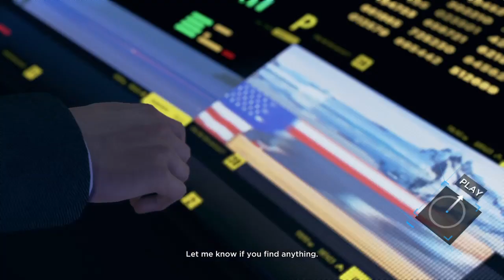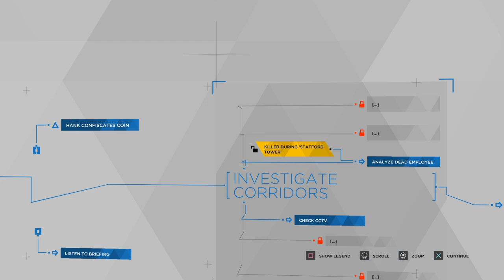Detroit: Become Human Playthrough Part 22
Caretaker android Markus and his owner return home and alert the police of a suspected burglary. In confronting the perpetrator, Markus bypasses his programming, thereby becoming a deviant android with full autonomy, leading the police to shoot him at arrival. Markus awakes in a landfill of broken androids and, after escaping, discovers Jericho, a wrecked ship and safe haven for deviants. There, Markus rallies the others to fight for their rights. They perform several acts of civil disobedience, which catch the public's attention and get more androids to join. This culminates with the FBI attacking Jericho. If he survives, Markus and the others set up a final march, resulting in either a war breaking out or the president opening peace talks.
Kara, a housekeeper android for Todd Williams and his daughter Alice, escapes with her after he attacks them and leaves Kara a deviant. The two travel across Detroit, intending to enter Canada, which has no specific laws involving androids and where they will be safe. Kara and Alice befriend another android named Luther along the way, who joins them on their journey. They seek the aid of an android sympathiser, who points them to Jericho to obtain passports. They get caught up in the FBI's attack on Jericho, which may result in Luther, Kara, and Alice's deaths. Kara also learns that Alice is in fact an android, replacing the daughter taken away by Todd's wife. They can immigrate to Canada by bus or boat, survive an android concentration and destruction camp, or in either case die trying. Detroit: Become Human is a 2018 adventure video game developed by Quantic Dream and published by Sony Interactive Entertainment. The plot follows three androids: Kara (Valorie Curry), who escapes her owner to explore her newfound sentience and protect a young girl; Connor (Bryan Dechart), whose job is to hunt down sentient androids; and Markus (Jesse Williams), who devotes himself to releasing other androids from servitude.

Detroit: Become Human was met with generally favourable reviews from critics, who praised the setting, visuals, story, main characters, their voice actors, the impact choices had on the narrative, and flowchart feature, but criticised the motion controls, mishandling of historical and thematic allegories, and aspects of the plot and characters. In addition to being Quantic Dream's most successful launch, the game is also the company's best-selling game, with sales exceeding 6 million.